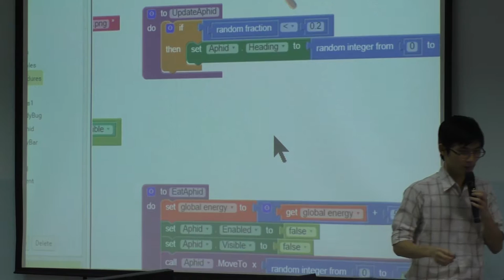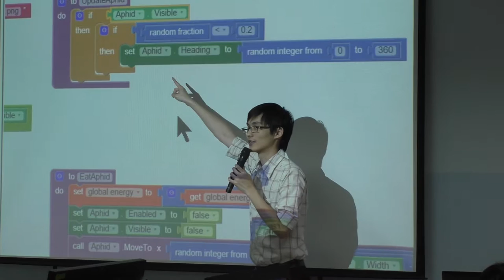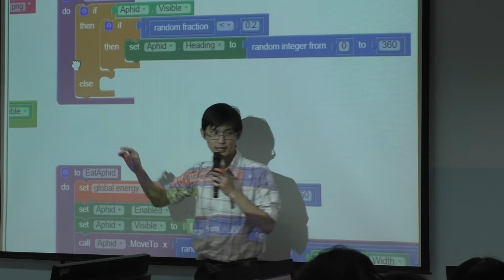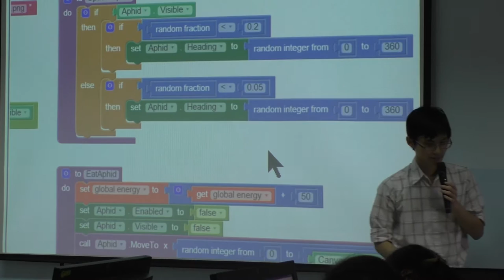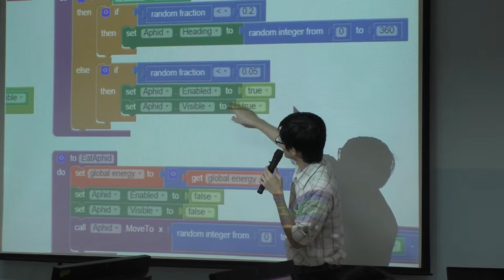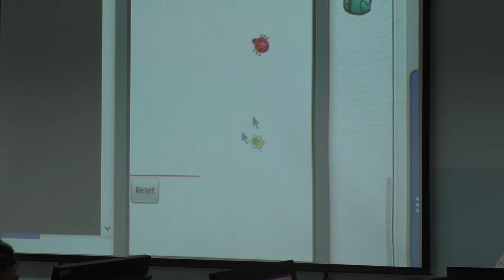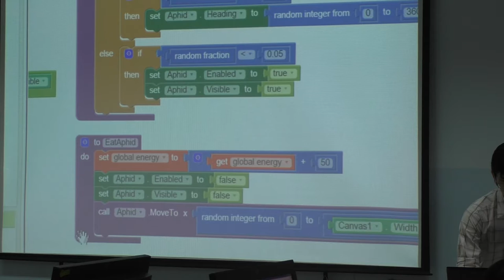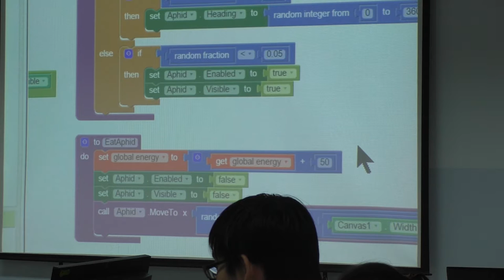DE : Digital media & game system Engineering